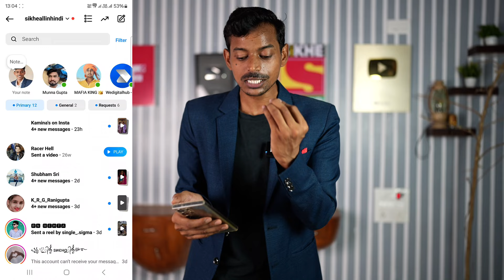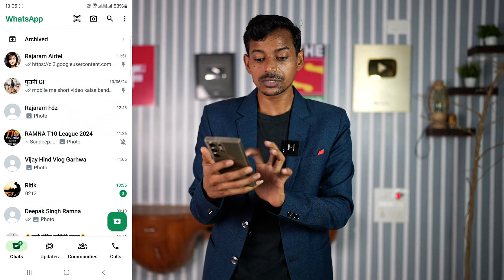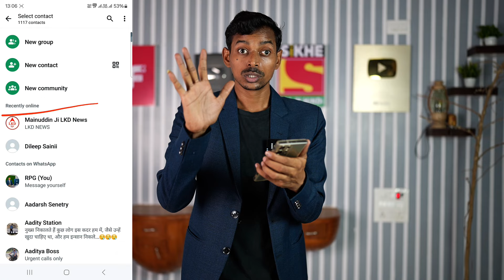WhatsApp Par Online Hai Ya Nahi Kaise Pata Kare | WhatsApp Me Koi Online Hai Kaise Pata Kare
WhatsApp Par Online Hai Ya Nahi Kaise Pata Kare | WhatsApp Me Koi Online Hai Kaise Pata Kare | whatsapp par kaise pata kare ki kon online hai